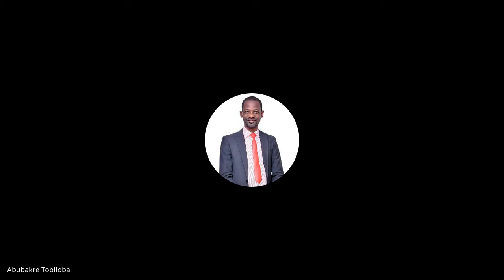The Covenants, The Cross, The Blood | Lecture 15 : BC109-CCB-20220302